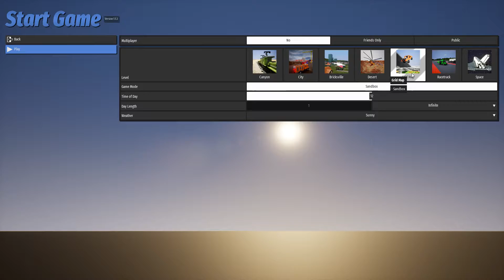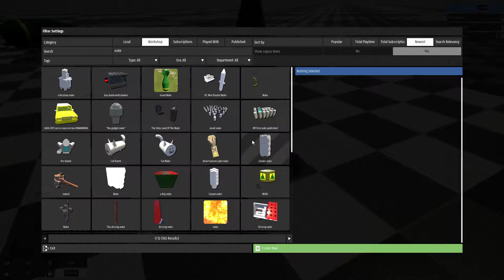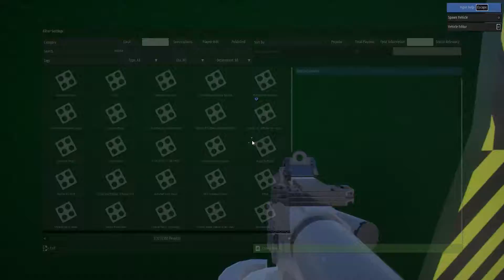Jay la géante bombe nucléaire brick rigs